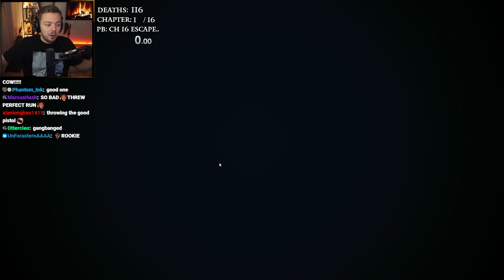Previously on Elajjaz | 2024-10-24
Compilation of Elajjaz Twitch clips after every stream.